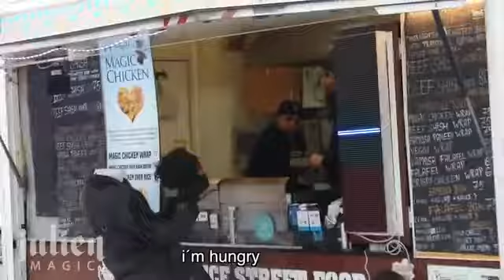Не можид бить 2020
NOVI CANAL RR